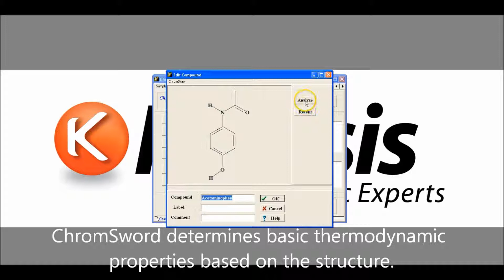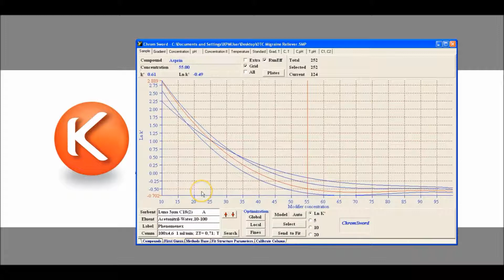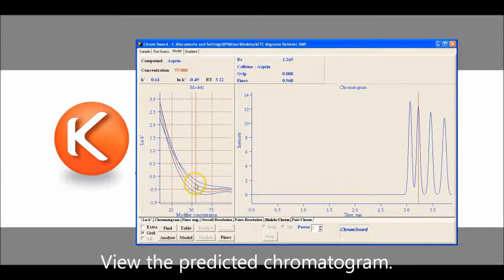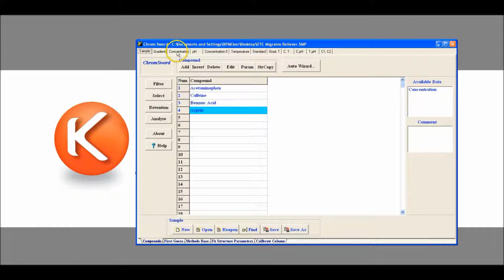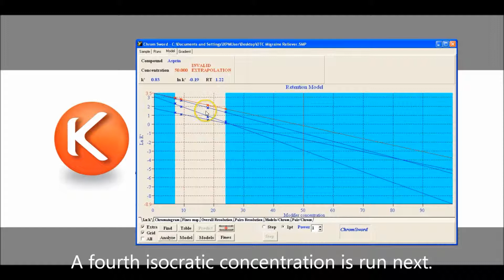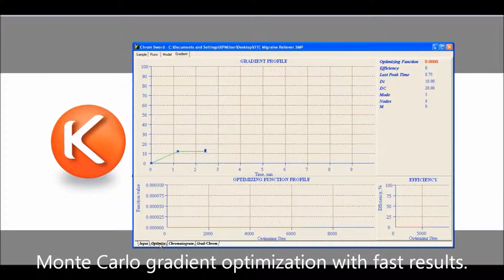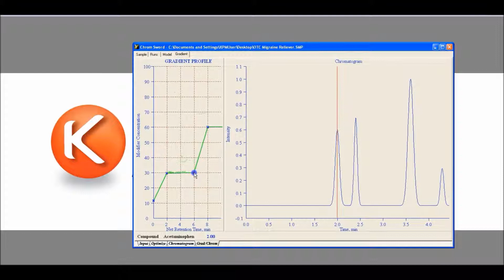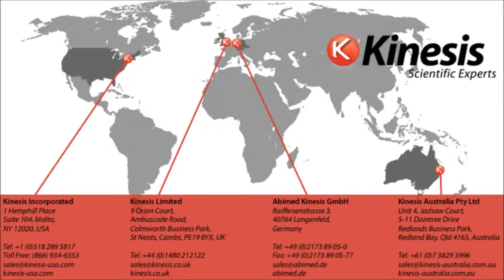ChromSword® Chromatography Modeling for Off-line Method Development